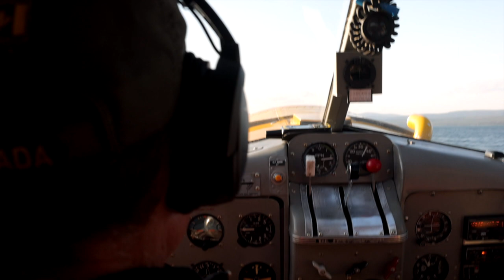Season 1 Episode 2: Fly Fishing for Arctic char & Brook trout in the Torngat Mountains, NL Canada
Season 1 Episode 2. Join Kastine Coleman & Terry Byrne as they travel off the beaten path and head to the Torngat Mountains in Newfoundland & Labrador Canada, fly fishing for Arctic char & Brook Trout.  This was a whirlwind episode with only 2 hrs on the water!
Special guest Jim Burton. Special thanks to Jim Lawley.
Filmed & edited by Tom Cochrane with assistance from Olivia Ball.
A "Tight Loops Tight Lines" production.